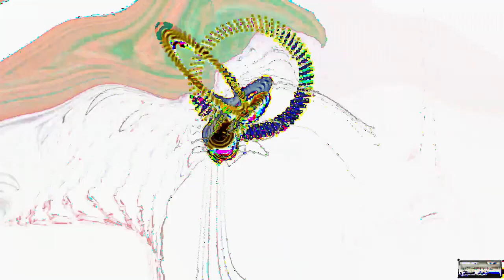[EPILEPSY WARNING] Movie 24 02 24 21h45m26s